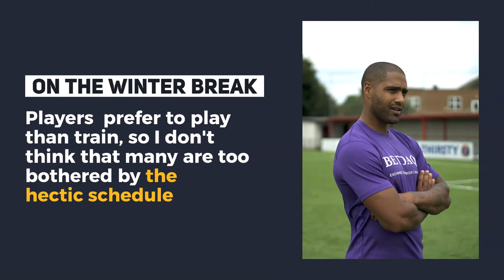Glen Johnson's Blog - MD26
Check out the best bits from Glen Johnson's blog, which you can read in full over on betdaqtips.com